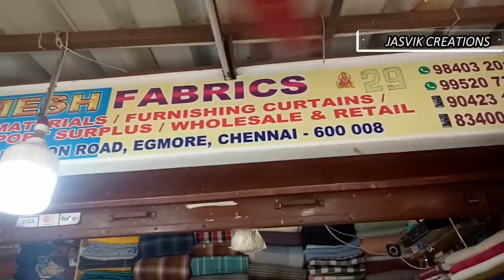60 ரூபாய் முதல் cotton materials in pantheon road in egmore in tamil | cotton street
hi friends,
        welcome back to jasvik creations. intha videola pantheon road la iruka materials collections share panirukan for beginners. intha video ungaluku useful ah iruntha like share and comment panunga marakama namba channel ku subscribe panunga.

                             thank u so much friends